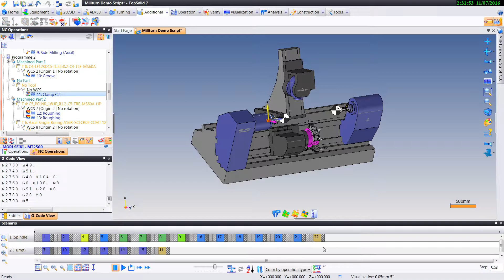23- Part transfer